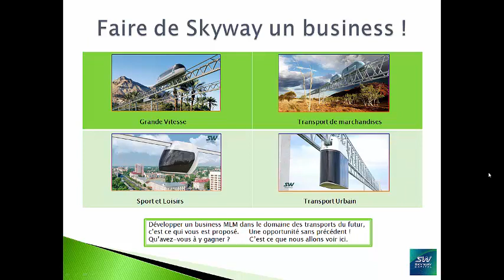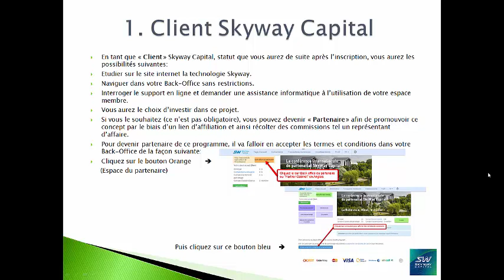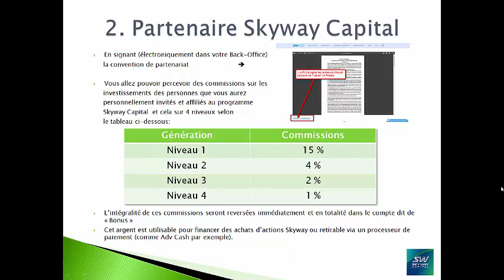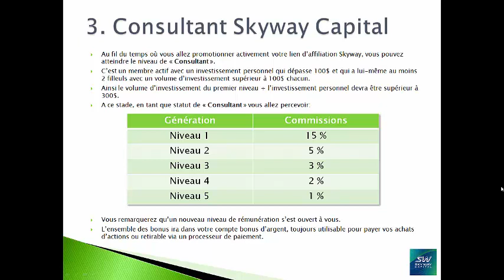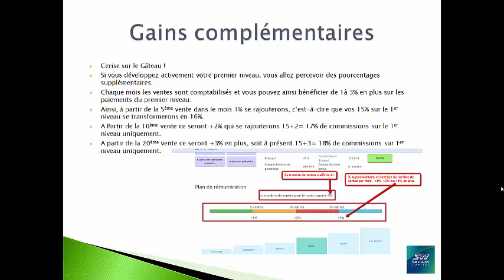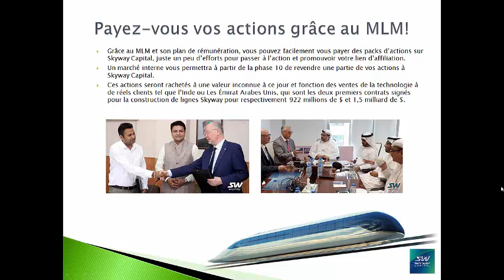Plan de remunération Skyway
Explication rapide du plan de rémunération au début de l'activité Skyway Capital, pour mieux comprendre ce concept